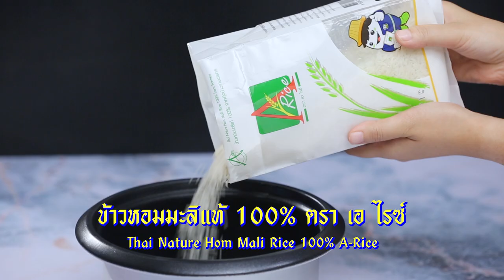เมนูข้าวต้มปลากะพง ❤ แจกสูตรวิธีทำแบบง่ายๆ โดย "อ.ยิ่งศักดิ์" &A-Rice